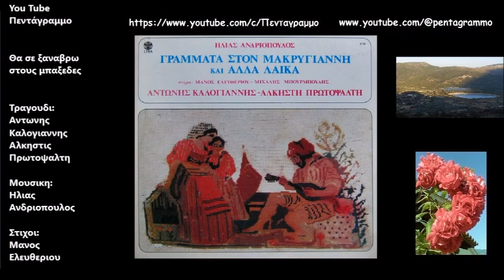Θα σε ξαναβρω στους μπαξεδες